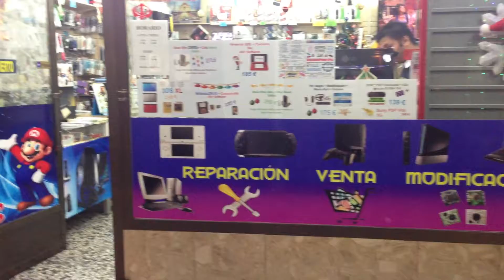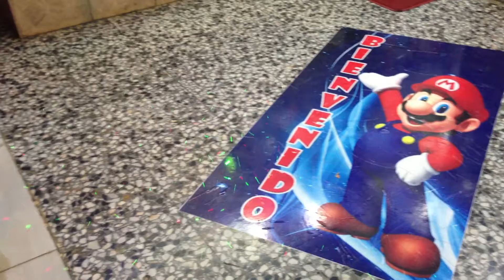Shop on this Christmas